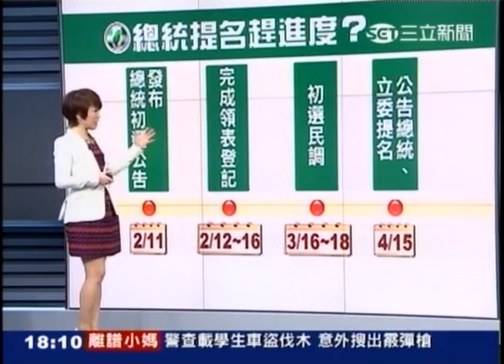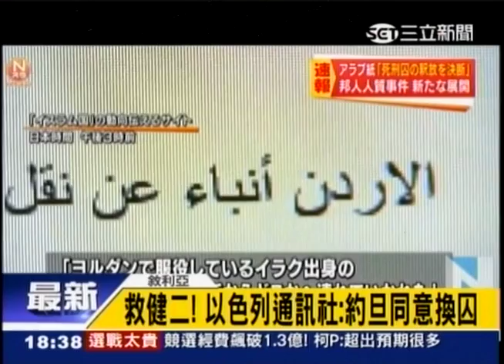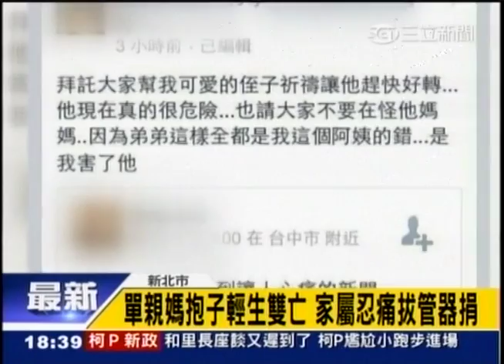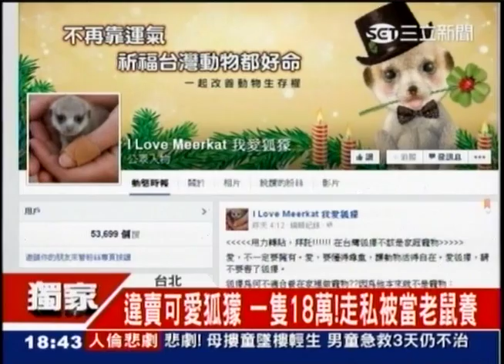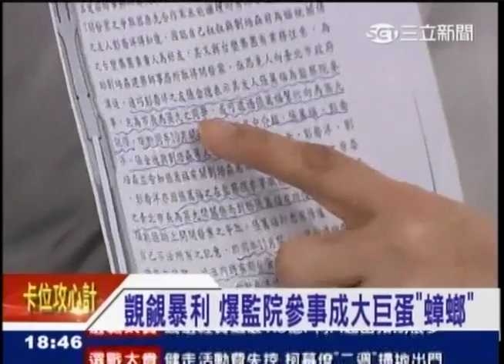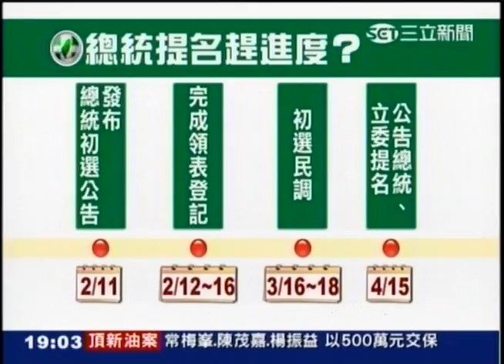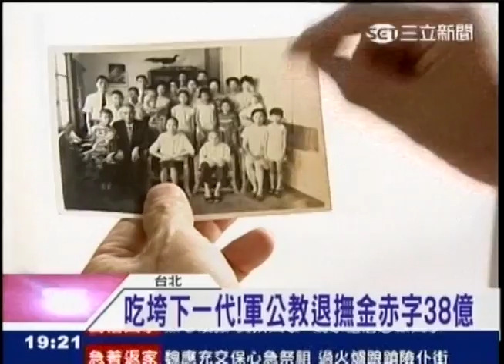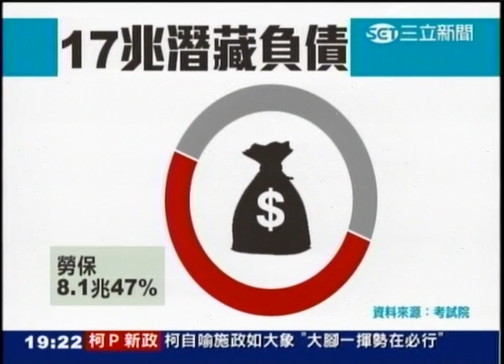01282015 台灣大頭條